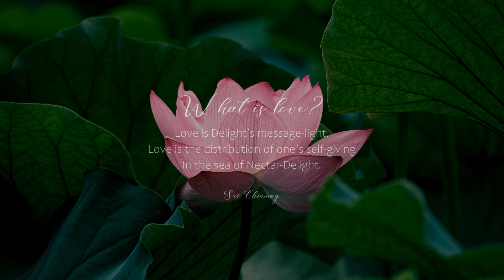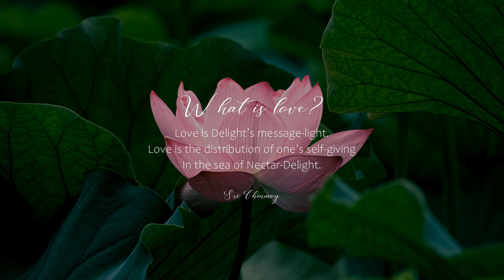Manas Purite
music composition / a poem by a spiritual master Sri Chinmoy
an offering in honoring Ranjana Kumar Ghose's soul´s day on the 3rd of February 2024, Praha
artists:
vocal / art by Ramita
lotus photo from unsplash - free use by Sora Sagano